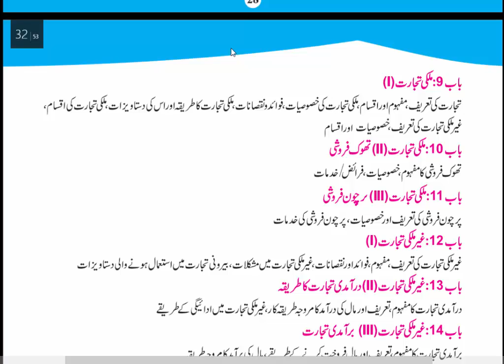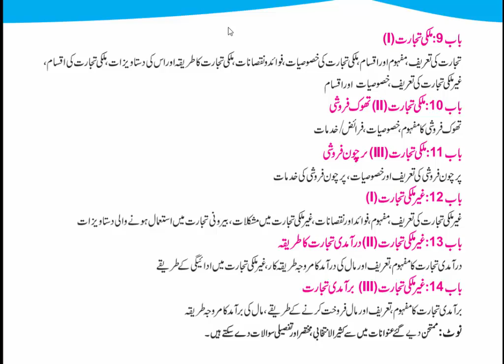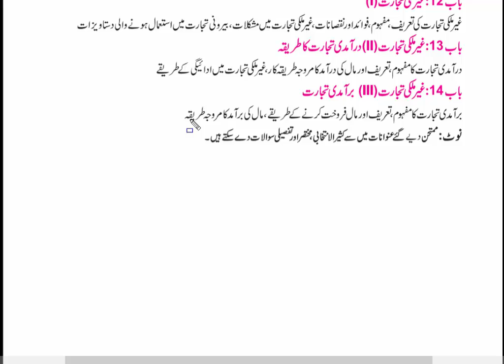I com Part 1 Class 11 asool e Tijarat Smart syllabus,Class 11 Asole Tijarat smart syllabus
Hi ...
In this video i show u Intermediate Class 11 smart syllabus of Asool e Tijarat,Asoole tijart class 11 i com smart syllabus,